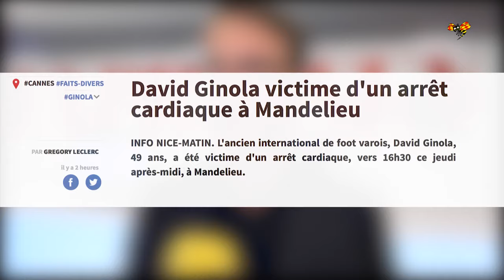David Ginola fick hjärtstopp på golfbanan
Föll ihop under golftunering för sportprofiler i Mandelieu